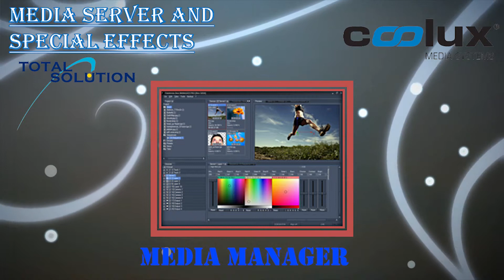2013_V2 - Total Solution Corporate Video